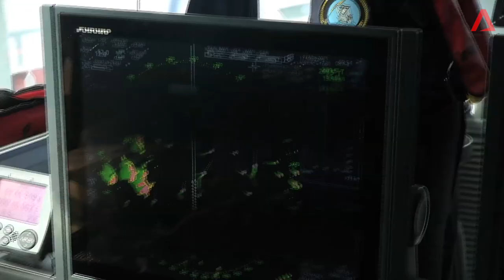Thai Navy patrols the Gulf of Thailand for illegal fishing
The Royal Thai Navy has been the given the lead role to lead government efforts to tackle illegal fishing. Channel NewsAsia Correspondent Panu Wongcha-um went onboard to witness the crackdown on outsider fishing boats.